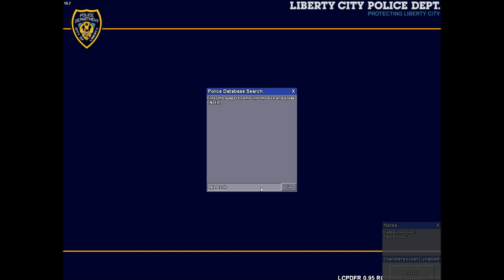LCPDFR multiplayer Comm With Deputy R.Curran & E.Hewitt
and Join Teamspeak 3 chicago.jestservers.com:7253